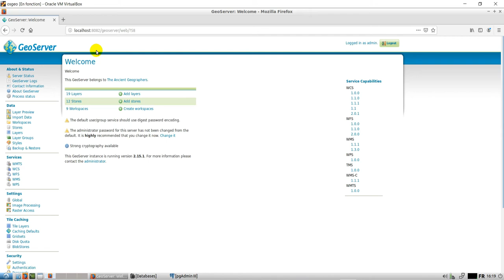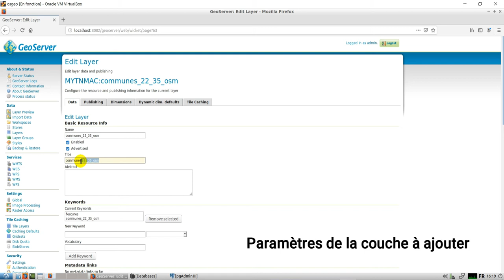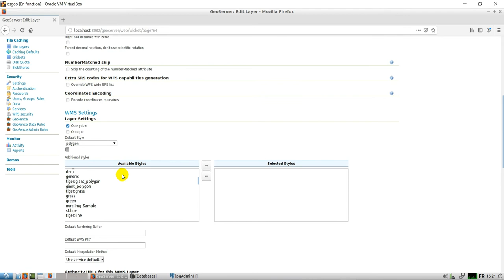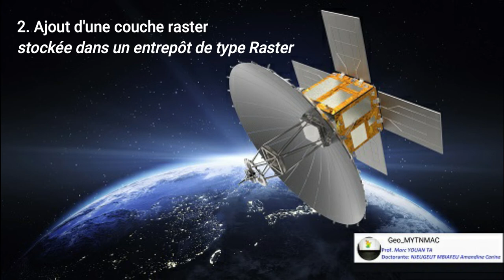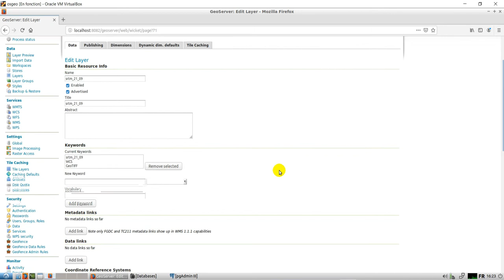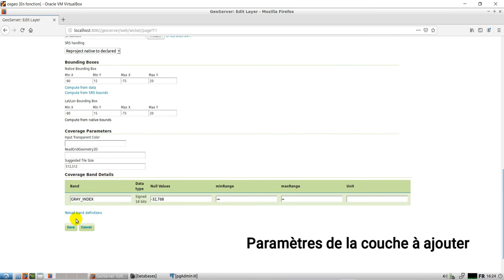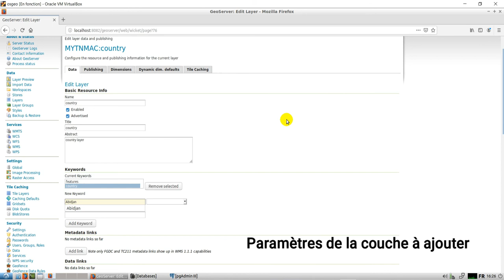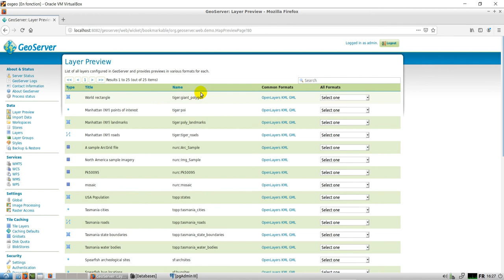[Geo_MYTNMAC] OSGEOLive|Geoserver05 - Publication des couches (layer).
Cette vidéo présente la procédure d'ajout des couches (layer) à publier dans Geoserver 2.15, avec le style par défaut.